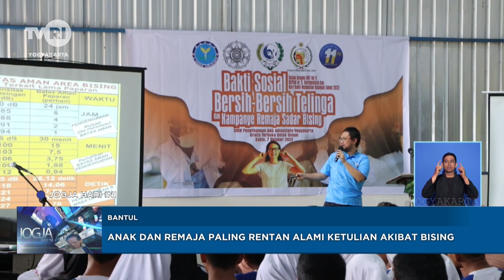Anak Dan Remaja Paling Rentan Alami Ketulian Akibat Bising